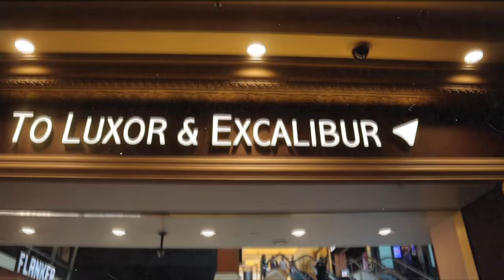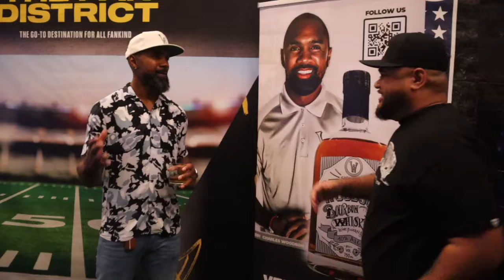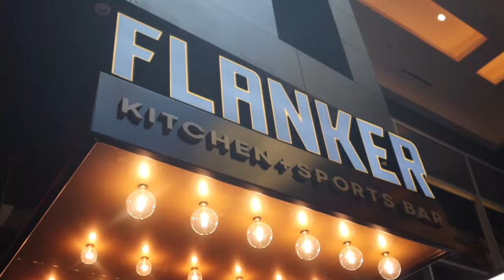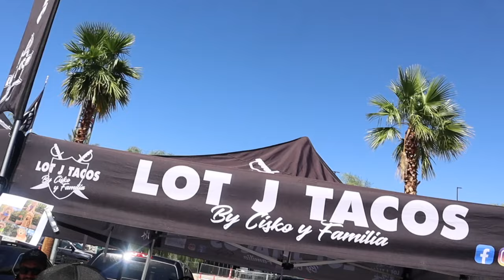MEETING MICHAEL CRABTREE | Raiders vs 49ers Weekend Vlog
0:00 - Intro
0:26 - Woodson Whiskey Meet and Greet
1:12 - Michael Crabtree Signing
3:18 - Charles Woodson REUNITES with Crabtree
4:26 - Samoanraider Interviews Michael Crabtree
6:18 - Raiders vs 49ers Gameday Vlog